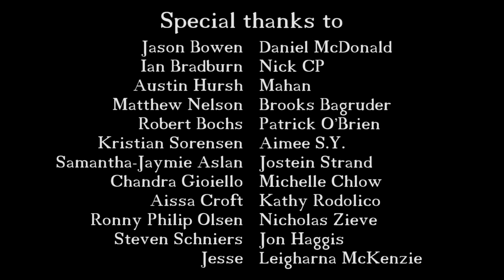Dinosaur Make Up - 12 Days of Crapmas Day Day 2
Wow, makeup that makes you look like a dinosaur sounds awesome! Oh wait, it's Engrish at its worst...

MikeJ
Berkhamsted
Hertfordshire
HP4 9DB